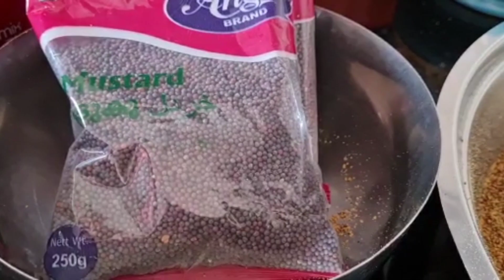ഊണിനു പറ്റിയ രണ്ടു കിടിലൻ മാങ്ങകൾ!!!/KADUGU MANGA ACHAR/ வடு மாங்காய் ஊறுகாய்/கடுகு மாங்காய் ஊறுகாய்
Hi
Ellavarkum ee video ishtam aayi ennu viswasikkunnu. :)
TENDER MANGO PICKLE
KERALA KADUGU MANGA ACHAR

FOR SALT MANGO

Ingredients:

Tender mangoes   10 measure
Crystal salt..powdered..1measure

Method
Clean and wash mangoes and dry them in a clean cloth.
Mangoes should have a short stem.Do not trim fully
In a clean vessel add 1/4 quantity of the mangoes  and sprinkle 1/4 portion of the salt.
Repeat the process.Close the vessel .
Shake the vessel atleast thrice a day.After 3 days the salt will dissolve fully.
Transfer the content to a clean glass jar .
Tender mango pickle in salt is ready.

Kadugu manga
Ingredients

Tender mangoes..5 measures
Crystal salt powdered...1/4 measure
Red chilli powder 1/2 measure
Mustared powder -  little less than 1/4 measure.
Clean and wash the mangoes and dry them in a clean cloth.
Retain the stem little bit.(follow the video)
In a clean dry vessel add mangoes and salt alternatively.(Follow the video)
Close the vessel
For the next 3 days shake the vessel 3 times in a day.
As the salt dissolves the vessel will be filled with brine water.
On day 4 drain the salt water into  a mixer jar.
Add the red chilli powder and mustared powder and grind it to a smooth paste.
Add this to the mangoes and mix gently.
Continue stiring this twice every day for 3 days.
Transfer the mangoes  into an airtight clean glass jar.
Kadugu mango pickle is ready.
Tip
To retain freshness of the pickle, refrigerate.

Thankyou for watching our videos..hope you are having a wonderful day!!